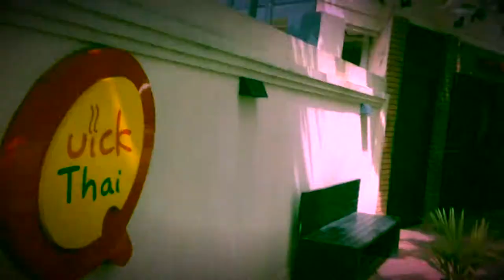Weekend, Wandering!!! In Colombo Sri Lanka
Wandering around in Colombo Sri Lanka, aimless! Weekend is one of the best moments to around the city, but it will be very boring and frustrating if you don't have any idea where to go.

Songs by Ikson Official